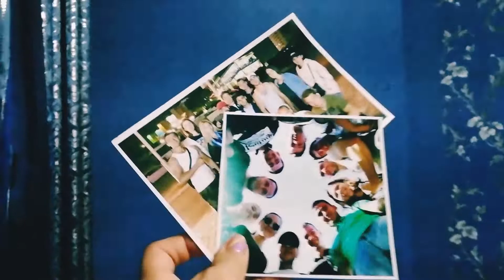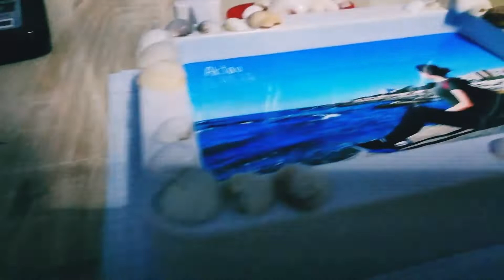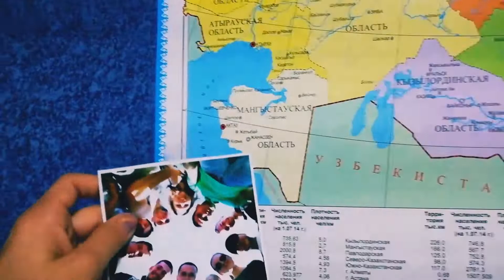DIY! How to creat the photo frame!